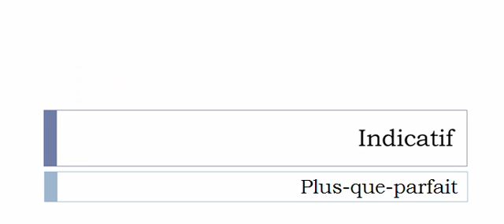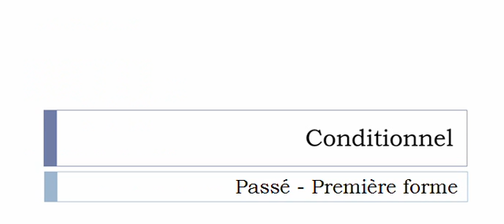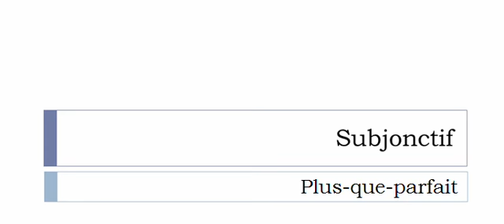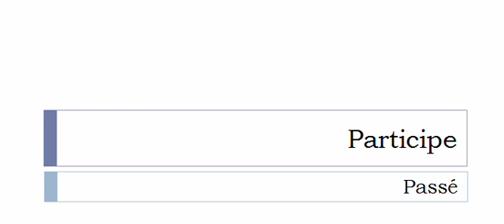الفعل الفرنسية = Induire